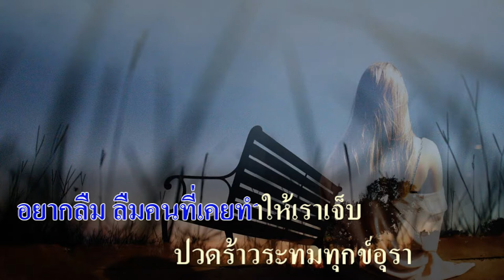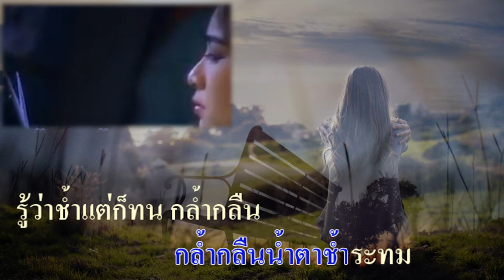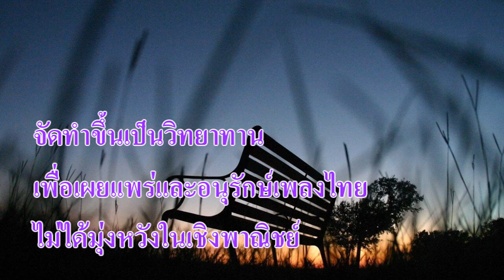กล้ำกลืน : พัชรา แวงวรรณ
กล้ำกลืน

คำร้อง  : มนตรี ผลพันธิน
ทำนอง : เพลงต่างประเทศ
เรียบเรียง : โชคชัย พักภู่
ขับร้อง : พัชรา แวงวรรณ

อยากลืม ลืมคนที่เคยทำให้เราเจ็บ
ปวดร้าวระทมทุกข์อุรา
หลอกลวงดวงใจเรา ดุจดังคนไม่มีค่า
กล้ำกลืนน้ำตาช้ำระทม

รู้ว่าช้ำแต่ก็ทน กล้ำกลืน
ฝืนสุดฝืนจำต้องกลืนน้ำตา
สู้ทนทำใจไม่อยากให้ใครได้รู้ว่า
สุดท้ายเธอมาหนีฉันไป
จบลงกันทีด้วยเธอมีรักคนใหม่
จะยอมช้ำใจเศร้าตรอมตรม

หลอกลวงดวงใจเราดุจดังคนไม่มีค่า

รู้ว่าช้ำแต่ก็ทนกล้ำกลืน
สู้ทนทำใจ ไม่อยากให้ใครได้รู้ว่า